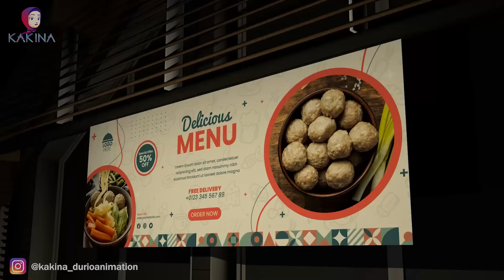KAKINA HOROR 125 - Penampakan Di Warung Pesugihan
Penampakan Di Warung Pesugihan
KAKINA HOROR Episode 125
Yuk sahabat @KAKINA  saksikan keseruan cerita horornya hanya di channel
Yuk tonton cerita horor hanya di channel KAKINA. Terimakasih ...

Jangan Lupa SUBSCRIBR ya..GRATIS!!!